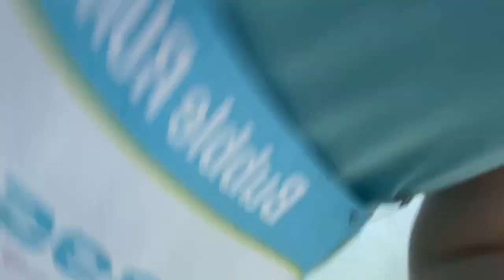BUBBLE RUN 2022